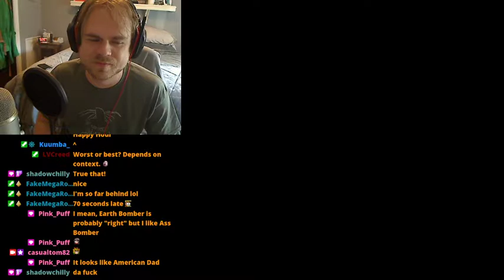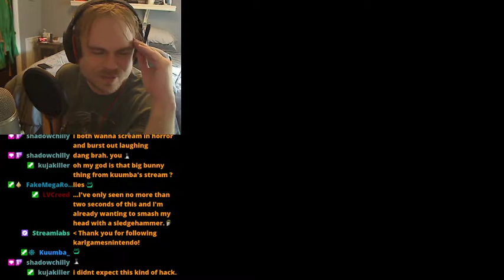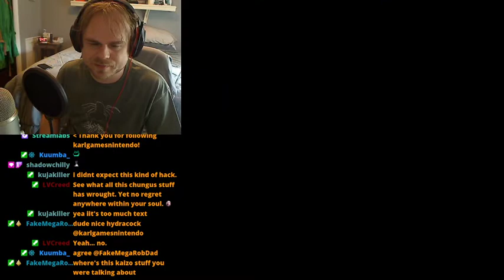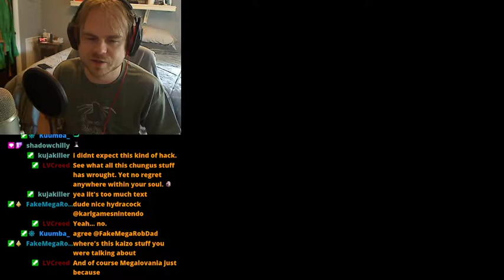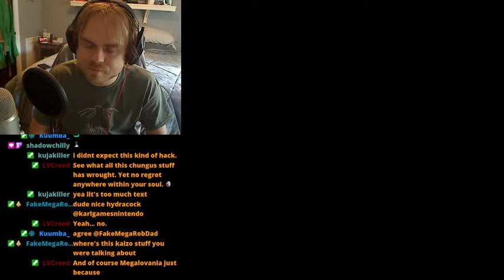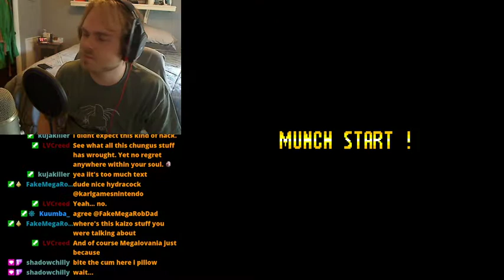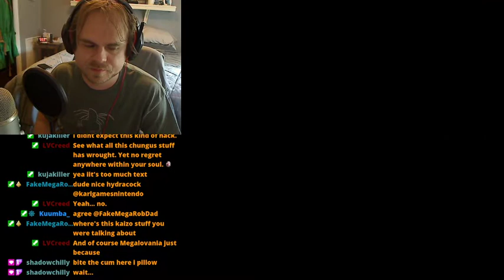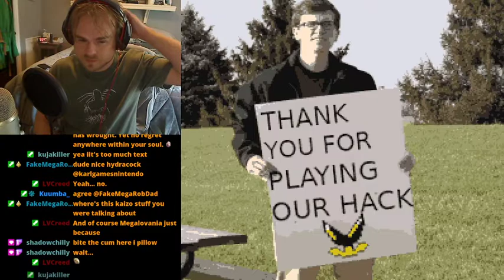Day of the Muncher